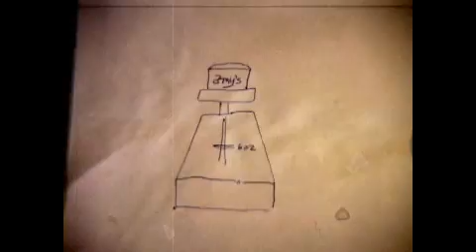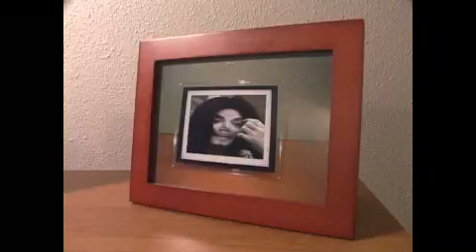adam schlender ice cream truck (full) for real 2